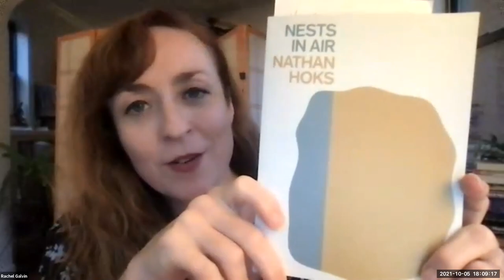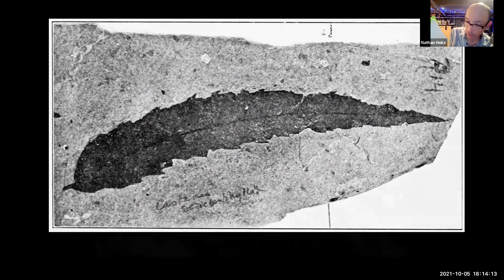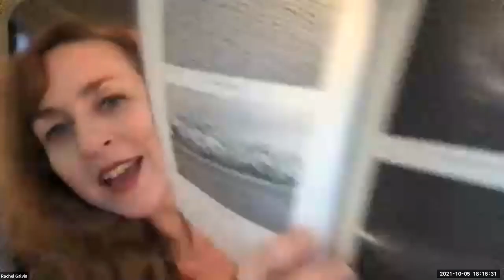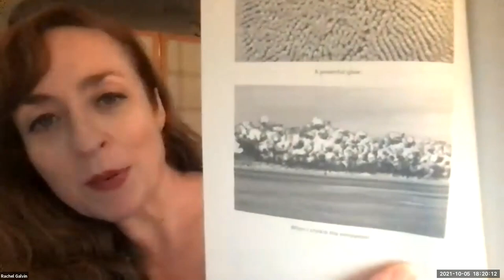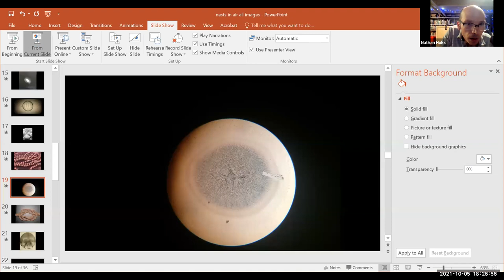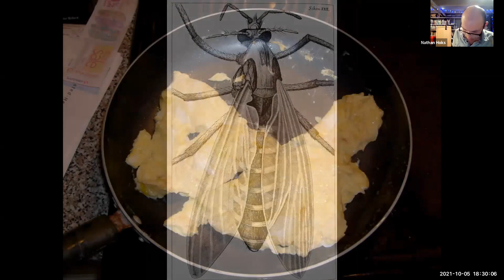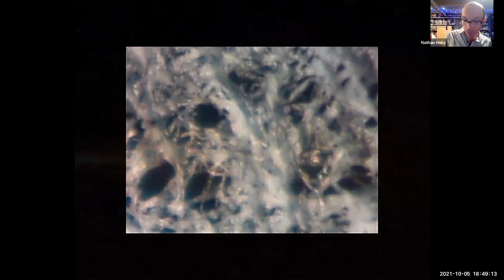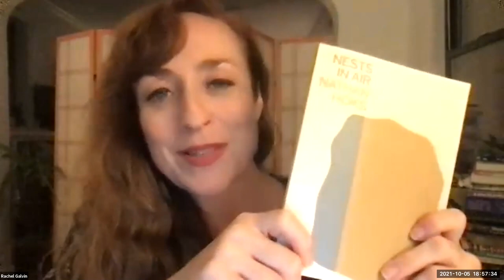Nathan Hoks, "Nests In Air" Reading